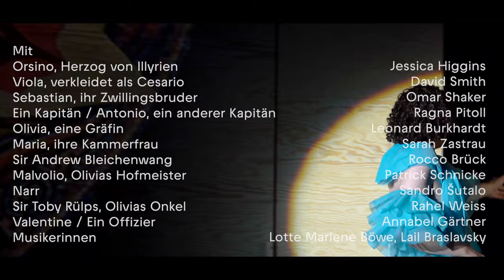Trailer »Was ihr wollt« | von William Shakespeare | Deutsch von Jürgen Gosch und Angela Schanelec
»Was ihr wollt« ist Shakespeares rätselhafteste, romantischste und ganz sicher schönste Komödie: Die Zwillinge Viola und Sebastian erleiden Schiffbruch und werden getrennt voneinander an die Küste Illyriens gespült. Viola verkleidet sich als Mann, um unter dem Namen Cesario am Hofe des Herzogs Orsino ihr Glück zu versuchen. Orsino ist in Gräfin Olivia verliebt, die jedoch nichts von ihm wissen will. Ein letztes Mal sendet der Herzog einen Boten zu seiner Angebeteten, nämlich den jungen Cesario (also Viola). Es kommt, wie es kommen muss: Olivia verliebt sich in den jungen Mann, der eigentlich eine Frau ist, und der so schön von der Liebe zu sprechen vermag. Viola wiederum hat ihr Herz an den Herzog verloren. Als plötzlich Violas totgeglaubter Zwillingsbruder auftaucht, beginnen die Dinge kompliziert zu werden. Und als dann noch Malvolio, Hofmeister bei Gräfin Olivia, irrtümlicherweise glaubt, sie liebe ihn, weiß irgendwann niemand mehr, wer wen warum und wie begehrt. Gut, dass der anarchische Sir Toby Rülps, ein Cousin der schönen Gräfin, und seine Kumpane für etwas Bodenhaftung sorgen.

Regie: Christian Weise
Bühne, Kostüme & Video: Joki Tewes/Jana Findeklee
Licht: Robby Schumann
Kampf-Choreografie: Jan Krauter
Dramaturgie: Lena Wontorra
Mit: Jessica Higgins, David Smith, Omar Shaker, Ragna Pitoll, Leonard Burkhardt, Sarah Zastrau, Rocco Brück, Patrick Schnicke, Sandro Šutalo, Rahel Weiss, Annabel Gärtner, Lotte Marlene Böwe, Lail Braslavsky